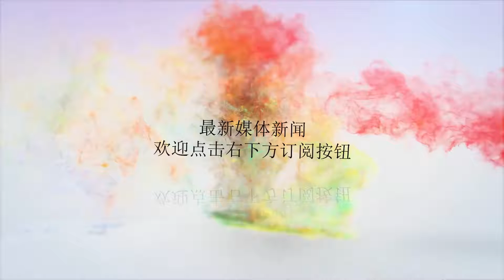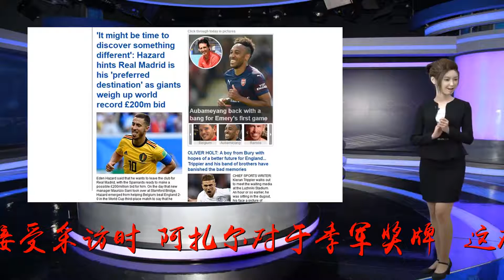公开宣布离队？阿扎尔：在切尔西度过美妙6年，你们知道我想去哪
谢谢！7月15日消息，今天凌晨世界杯三四名决赛率领比利时队2比0战胜英格兰队之后，阿扎尔以3球2助攻结束了本届世界杯。赛后接受采访时，扎球王透露可能会在今夏离开切尔西。阿扎尔本场比赛，阿扎尔打进锁定胜局的一球，赛后，他被评为本场比赛最佳球员，接受采访时，阿扎尔对于季军奖牌：“这对我们来说只是个安慰奖，因为我们真正想要的是明天的比赛（决赛）。”他对球队本届世界杯表现表示满意：“我认为我们得到了一次美妙世界杯旅程，我们可以很自豪地说已经实现了目标。两年后欧洲杯，4年后另一届世界杯，我们都有能力赢下来。”阿扎尔接受奖牌当有记者问到阿扎尔的未来，他突然表示：“在切尔西我度过了美妙的6年，现在或许是时候开启新的冒险了。在这届世界杯后，我会决定留下或是离开，但最终的决定权在切尔西那里，如果他们决定放我离开——你知道我想去哪里的。”这其实已经是明明白白地说自己想走了，等着切尔西放人。暗示将离队据英国《每日邮报》报道，阿扎尔暗示的正是皇马。阿扎尔早就说过，皇马球衣具有特殊气质，并且这是一家他梦寐以求的球队。在C罗离开皇马加盟尤文图斯后，皇马这个夏天一定会引进更年轻的巨星来顶替C罗，一直有传言阿扎尔可能去皇马。据悉，皇马最高打算为阿扎尔报价2亿英镑（2.26亿欧元），如果成交将打破内马尔去年夏天2.22亿欧元转会巴黎圣日耳曼的世界纪录。皇马想要他此外，丹麦名宿小劳德鲁普最近接受采访时也表示，阿扎尔已经准备加盟皇马了。劳德鲁普认为阿扎尔加盟皇马对双方来说都是好事。“我和阿扎尔几天前聊过，他已经准备好登陆伯纳乌了，这对他和皇马来说都是好事。在俄罗斯，他证明了他有多棒。”世界杯表现出色阿扎尔与切尔西的合同到2020年夏天才将到期，据悉6月阿扎尔曾要求切尔西提供30万英镑周薪的新合同，但是切尔西并没有答应。在萨里取代孔蒂成为新主帅后，阿扎尔的未来也更添疑问。新帅萨里此外，据比利时媒体报道，切尔西几乎已经准备放行门将库尔图瓦转会皇马。《阿斯报》则透露，比利时门神有强烈的愿望重回马德里这座城市，库尔图瓦的家人一直居住在马德里，加盟皇马可以更好地照顾自己的孩子。目前，库尔图瓦在蓝军的合同仅剩一年，切尔西会考虑提前将他套现。在世界杯季军战赛后发布会上被问到是否会与阿扎尔一同前往皇马，库尔图瓦笑答：“无论我走到哪里，阿扎尔都必须跟着我，我们不会让彼此分离的。啊呀，再说吧，现在最要紧的是享受假期。”库尔图瓦